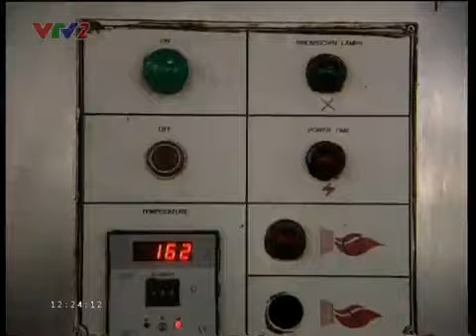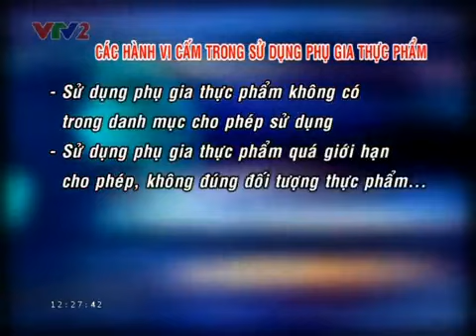VTV2 20131220 121817